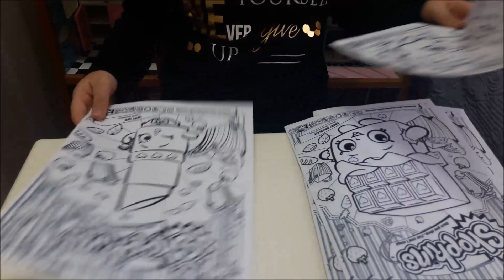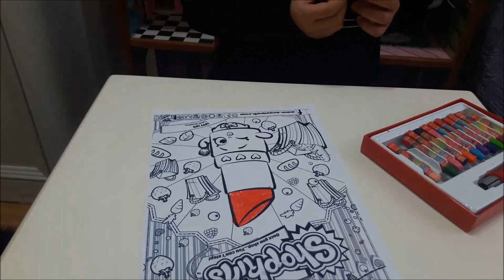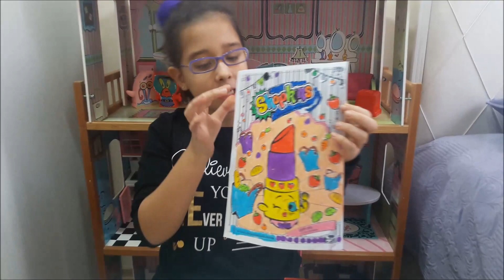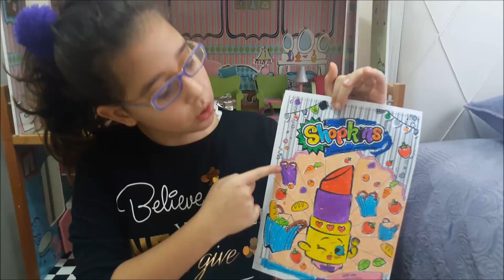CİCİBİCİLER SHOPKİNS BOYAMA NASIL YAPILIR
Merhaba Arkadaşlar bugünkü eğlenceli videomuz cicibiciler shopkins boyama nasıl yapılır adlı videomuzu çektik çekerken çok eğlendim,çok güzel bir boyama oldu,süpriz boyamalara devam edecegiz,bugün shopkins cicibiciler boyaması yaptık daha sonralarda lps minişler,moshi monsters,sünger bob,hello kitty,milyonlar,barbie,lol bebekler,wins clup,prenses ariel,süpriz yumurta gibi bir çok krakterlerin boyamasını ve tanıtımını yapacagım,Bu oyuncakları ve boyamaları merak ediyorsanız videolarımı izleyebilirsiniz